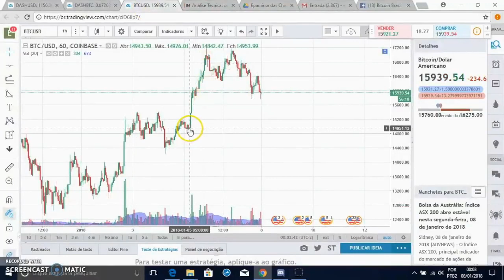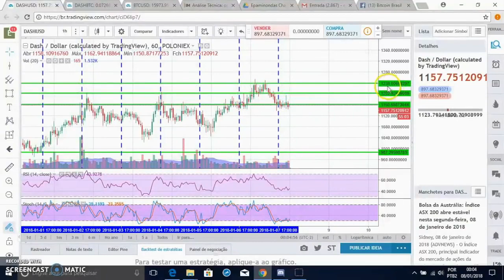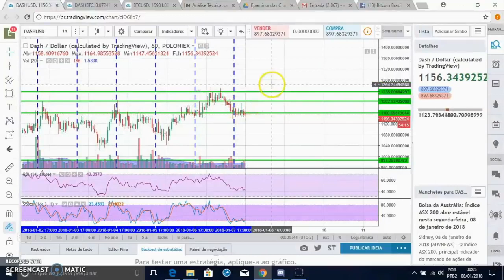Dia 08012018 - Análise Técnica DashBitcoinDólar - Dash Dinheiro Digital